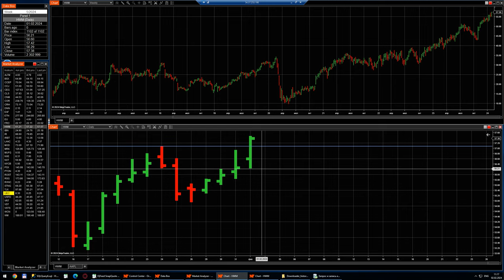Stock DNN, HWM: Speculative TRADE with RISK